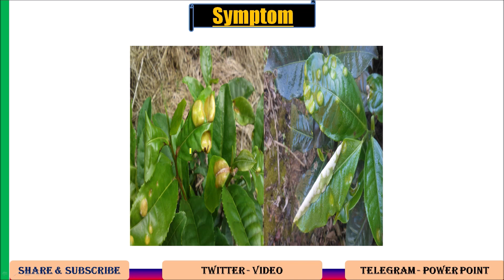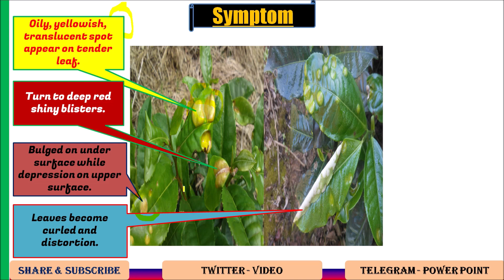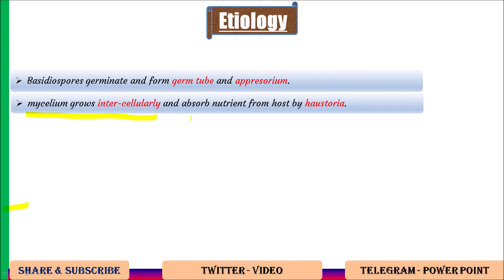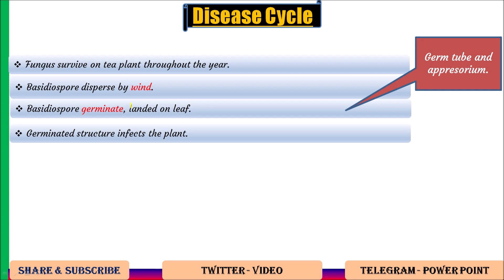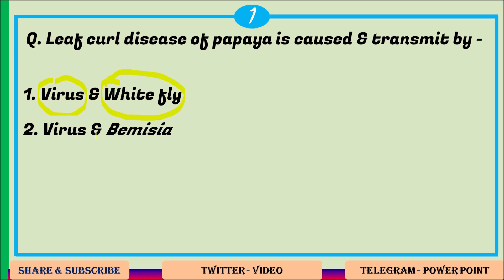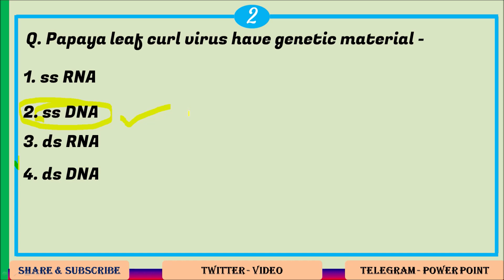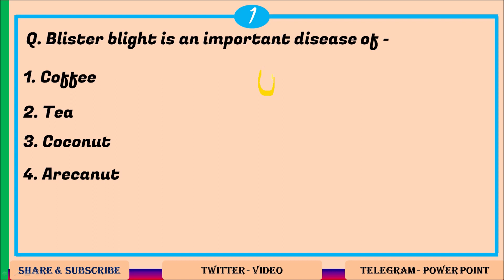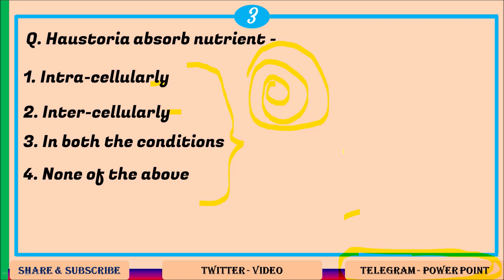Blister Blight of Tea, Symptom, Etiology, Disease Cycle, MCQ | Exobasidium vexans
In this lecture of knowledge of science introduces blister blight of tea.
Blister blight of tea describe under following head -

History

Symptom

Etiology

Disease cycle

Multiple choice question of leaf curl of papaya and blister blight of tea.